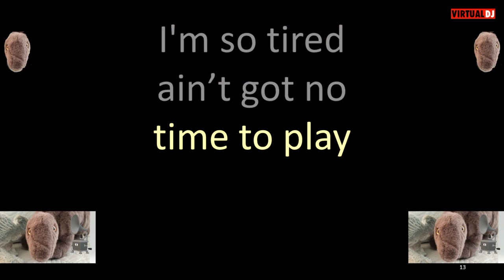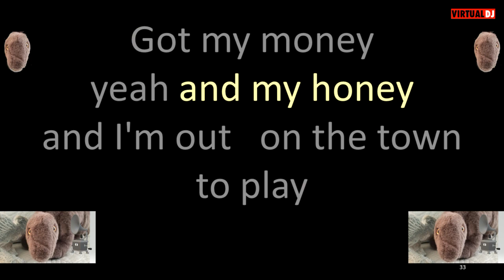Delbert McClinton Blue Monday